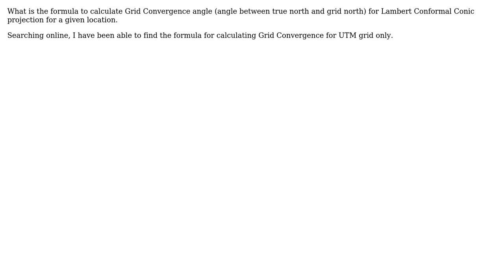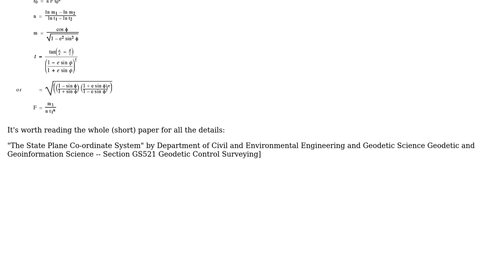GIS: Calculating Grid Convergence for Lambert Conformal Conic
With thanks & praise to God, and with thanks to the many people who have made this project possible! | Content (except music & images) licensed under CC BY-SA | Music | Images & others | With thanks to user PolyGeo user Martin F user Kanchu and the Stack Exchange Network Trademarks are property of their respective owners. You are responsible for your own actions.